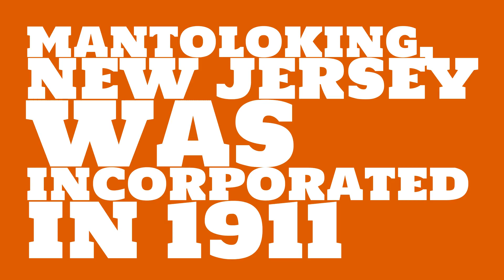When was Mantoloking, New Jersey founded?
When was Mantoloking, New Jersey incorporated? What county is it in?